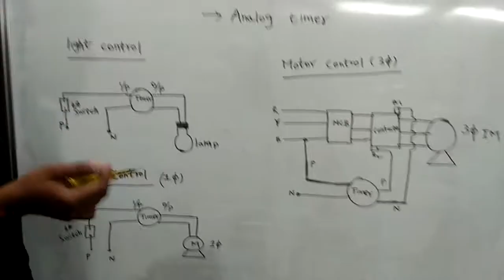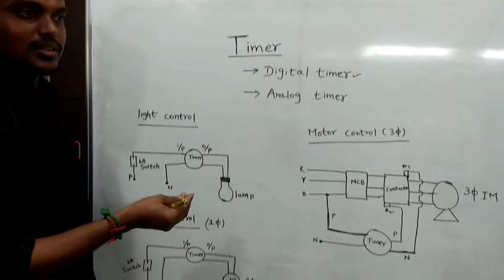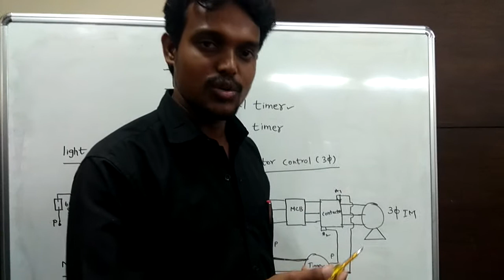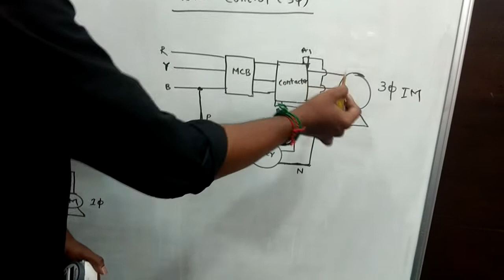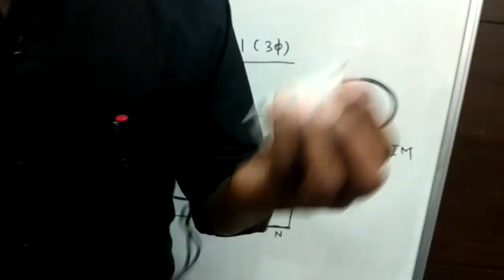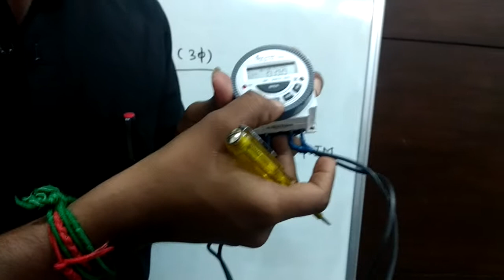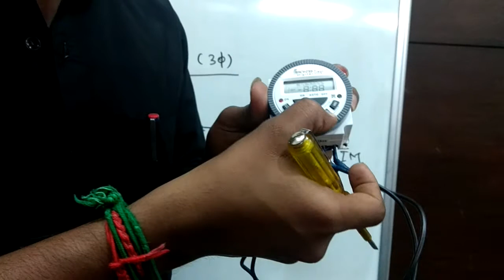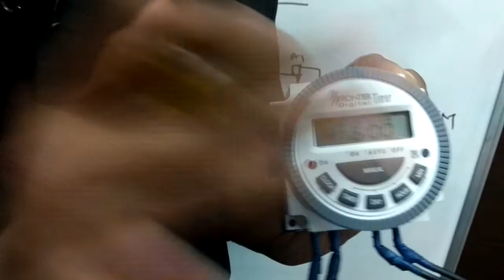24 hoursTimer & how to program digital timer ? |Tamil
This video helps to know about timer & digital timer program & how to give connection of motor &street light through timer control.